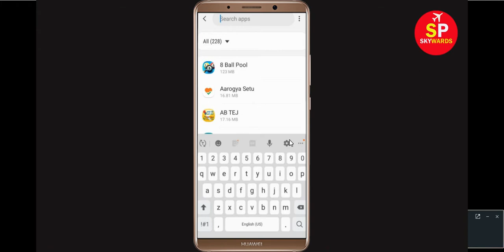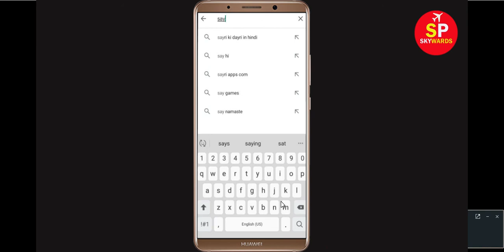How To Fix SayHi App Not Working || SayHi App Not Open Problem in Android & Ios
In this Video, i will show you How To Fix SayHi App Not Opening Problem || SayHi App Not Working Problem in Android & Ios. If you are receiving this error on your android mobile phone then this video will be very helpful for you. SayHi Application is one of the powerful application but sometimes you will face problem on this app like not open and not working issue. So let's fix this problem.